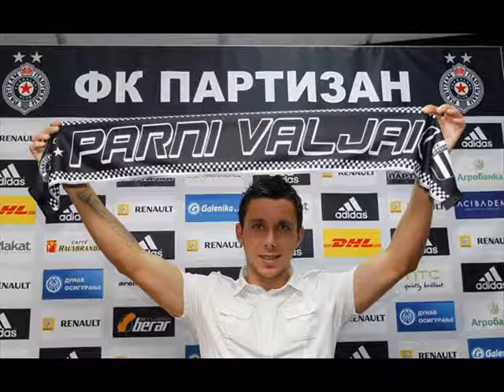Branko Pauljevic - Partizan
Partizan